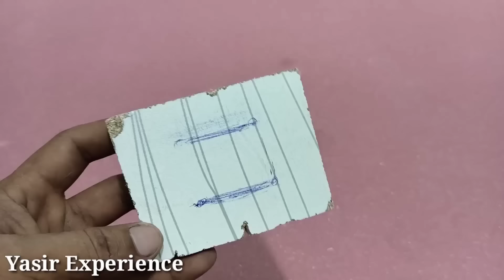6 SIMPLE INVENTIONS, IN FREE ENERGY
Hello Guys !! Here in this video we are going to show you Amazing way of making free Energy Generator using copper coil dc motor and magnet ,

6 SIMPLE INVENTIONS using recycled materials,
6 SIMPLE INVENTIONS,
simple inventions
simple diy
simple idea
new inventions
best inventions

Every free energy is not possible. one type of energy is converted to another form. like heat energy is converted to electric energy,